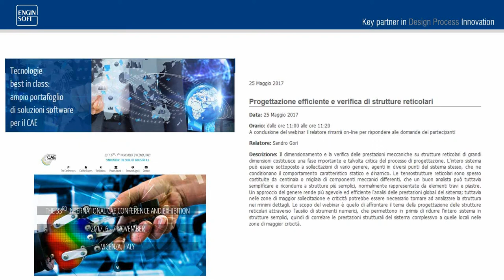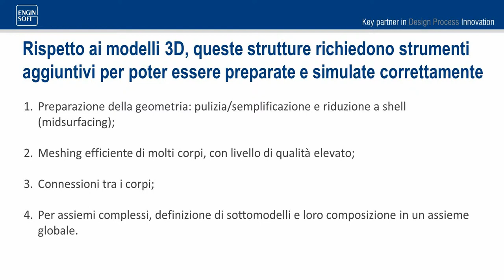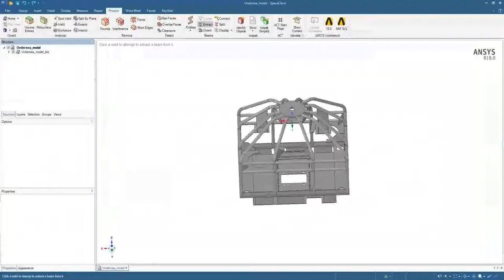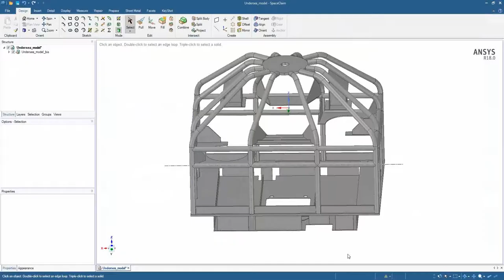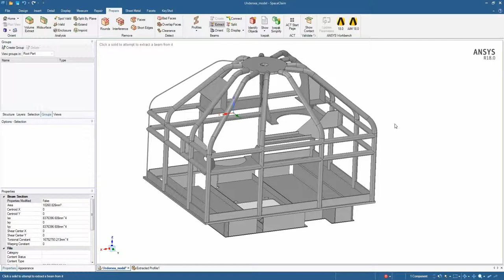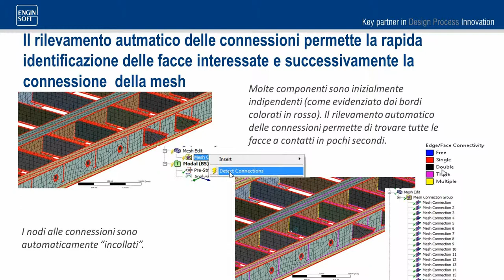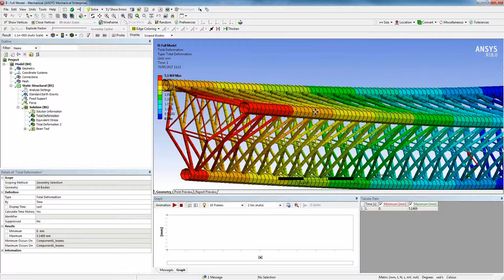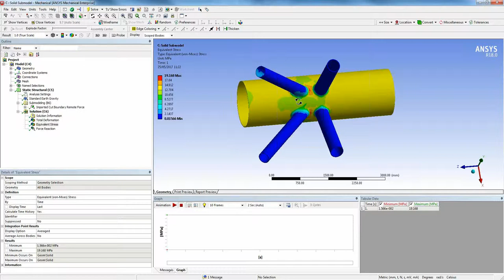Progettazione efficiente e verifica di strutture reticolari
Il dimensionamento e la verifica delle prestazioni meccaniche su strutture reticolari di grandi dimensioni costituisce una fase importante e talvolta critica del processo di progettazione. L'intero sistema può essere sottoposto a sollecitazioni di vario genere, agenti in diversi punti del sistema stesso, che ne condizionano il comportamento caratteristico statico e dinamico. Le tensostrutture reticolari sono spesso costituite da centinaia o migliaia di componenti meccanici differenti, che un buon analista può tuttavia semplificare e ricondurre a strutture più semplici, normalmente rappresentate da elementi travi e piastre. Un approccio del genere rende più agevole ed efficiente l'analisi delle prestazioni globali del sistema; tuttavia nelle zone di maggior sollecitazione e criticità potrebbe essere necessario tornare ad analizzare la struttura nei minimi dettagli. Lo scopo del webinar è quello di affrontare il tema della progettazione delle strutture reticolari attraverso l'ausilio di strumenti numerici, che permettono in primis di ridurre l'intero sistema in strutture semplici, quindi di correlare le prestazioni strutturali del sistema complessivo a quelle locali nelle zone di maggior criticità.